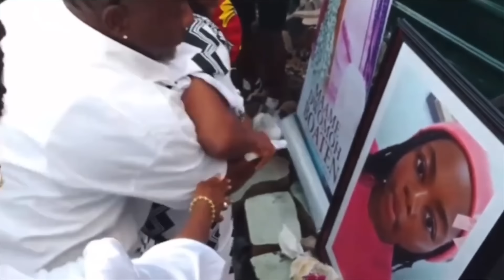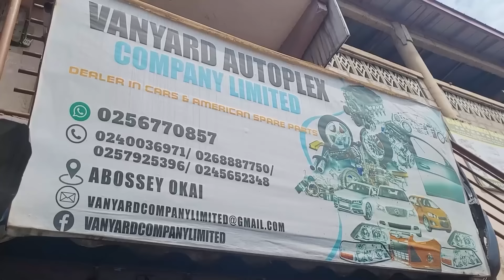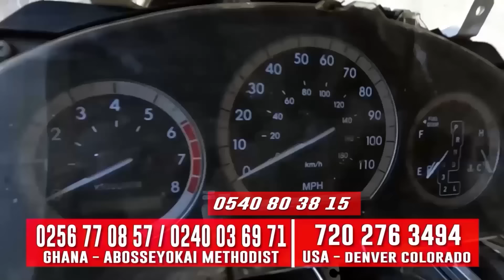Bishop Salifu Amoako just made things worse, I Can't think Far